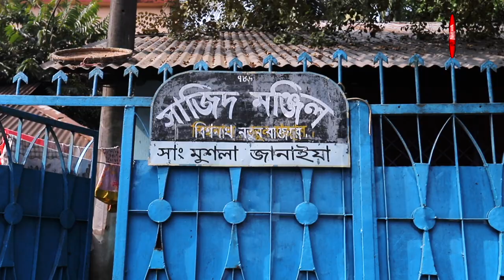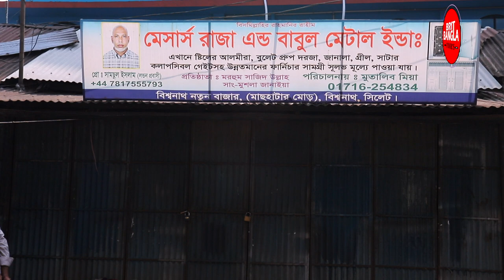AMAR GOW | আমার গাঁও। Documentary | JANAIYA, PART (1) BISWANATH | Episode 06 | Brit Bangla Tour’s